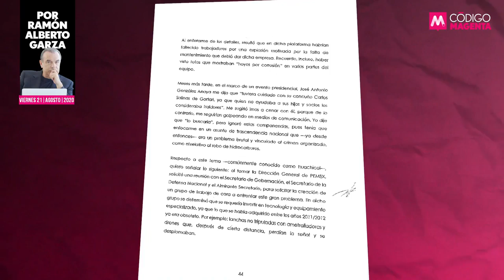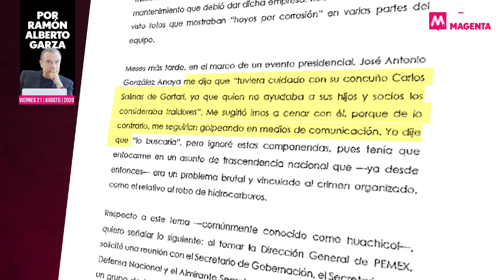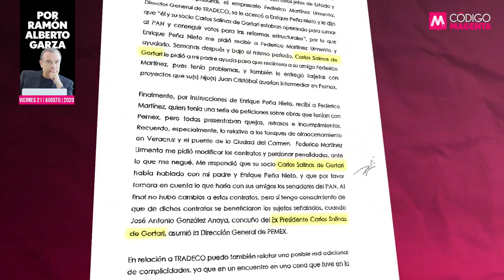De "El Innombrable" a "El Imputable"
Sea casualidad o sea una estrategia intencionalmente definida, Carlos Salinas dejó de ser “El Innombrable” para Andrés Manuel López Obrador. Ahora el nombre del ex presidente aparece una y otra vez en la denuncia del ex director de Pemex, que lo coloca en la antesala de convertirse en “El Imputable”. El análisis de Ramón Alberto Garza QueAlguienMeExplique.